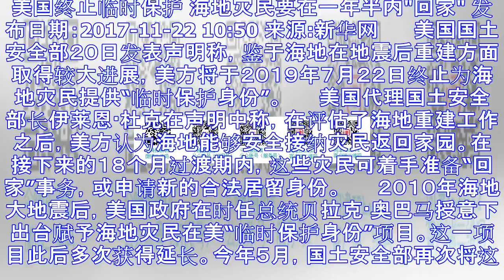美国终止临时保护 海地灾民要在一年半内"回家"